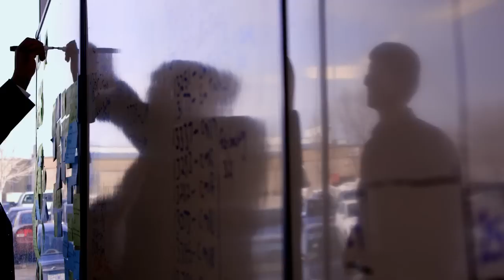MBA Alum Builds Connections at School and Work - Carlson MBA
Carlson School of Management alum, David Edgerton finds meaning in his family and his career at Be The Match—a non-profit that helps supply bone marrow. During his tenure in the Part-Time MBA program, David was able to immediately apply classroom concepts to his job, seeing profound results. This is his story.